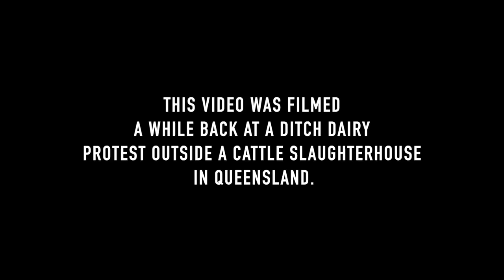VEGAN VS RETIRED DAIRY FARMERS [VIRAL FACEBOOK DEBATE]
This is an oldie but a goodie..A flashback dairy debate that I never uploaded to you tube. Enjoy.